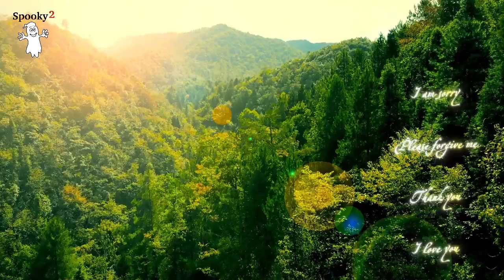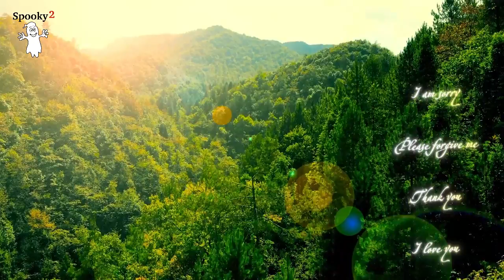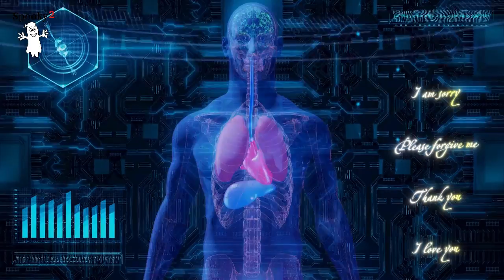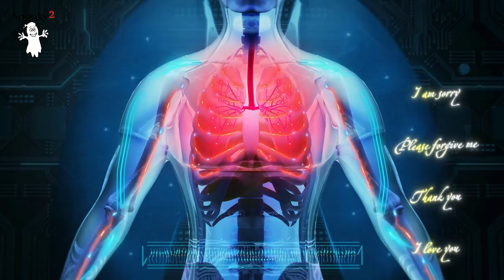Healing Frequency for Cystic Fibrosis - Spooky2 Rife Frequencies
Cystic Fibrosis (CF) is a condition that causes sticky mucus to block the lungs and digestive system. It is heritable and due to gene defects. In the USA, about 40,000 children and adults live with Cystic Fibrosis. In the beginning, the symptoms would be mild. With time, however, the lungs would be severely damaged. Though the severity of this condition varies from time to time and person to person, most people would have shortness of breath, diarrhea, and bronchiectasis.

Besides, this condition can cause numerous complications, like diabetes, fertility problems, or other liver conditions. Patients may also suffer from long-term stunted growth. Fortunately, genetic testing is useful for this condition, and people can take methods to reduce complications. Most people with Cystic Fibrosis live longer than before.

This frequency video will help to:

✅Reduce wheezing.
✅Relieve diarrhea.
✅Alleviate your lung complications.

We suggest listening to this at least 2-3 times a day to see a possible effect. And it depends on your needs and personal situation to choose the volume level. We recommend maintaining a moderate volume at a comfortable level to prevent any hearing injury. Make sure you have enough lemon water or pure water to flush the die-offs from your body.